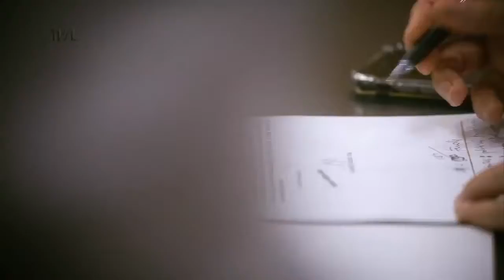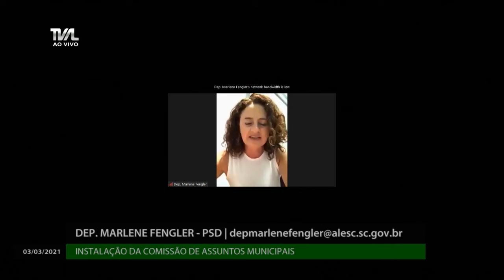Instalação da Comissão de Assuntos Municipais - 03/03/21